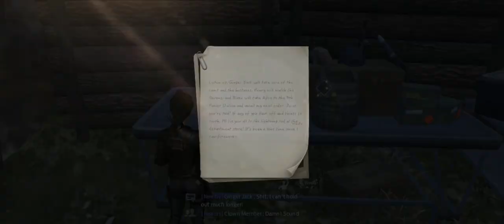UNDAWN Gameplay (Official Release) - The Mad Clown